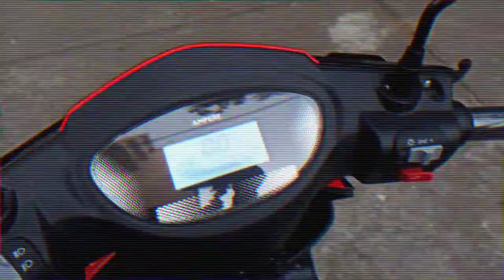Ampere electric scooter | electric gaadi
doston yadi aap bhi ampere ki electric gadi  ki full video dekhna chahte Hain to hamare channel ko subscribe jarur kar le kyunki ki main ampere ki taraf se aane wali electric scooty ka full review karunga To video ko dekhna na bhule
letest model of electric gadi
best budget electric scooty